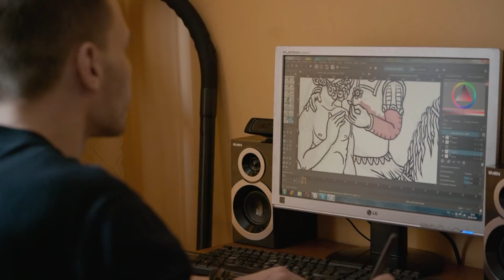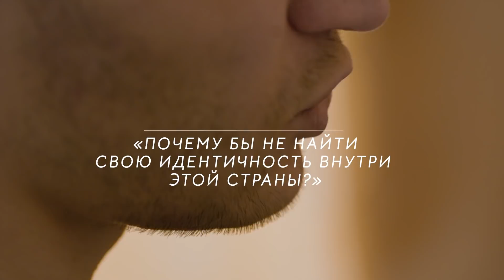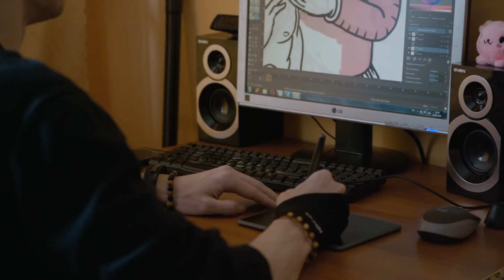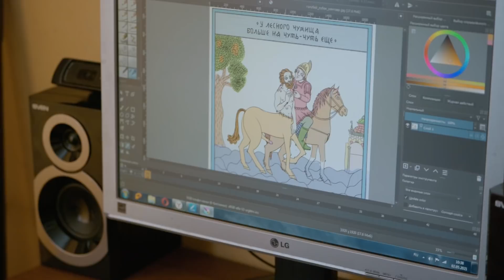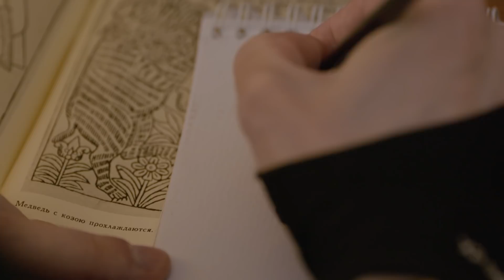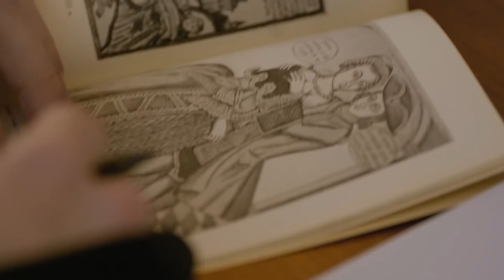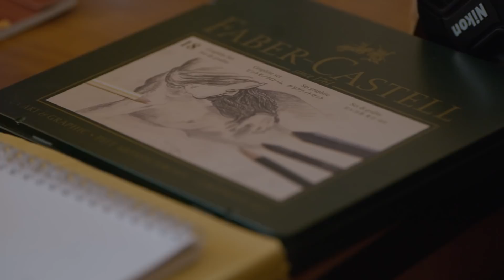"Моя жизнь состоит из любви"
Дима Северов — поэт и художник, с которым мы познакомились, когда снимали "Квирографию" про Новосибирск. Он долго не решался на интервью, но потом согласился – и было видно, что это еще одна его победа над старыми страхами. Ходили по центру, обсуждали разъедающую изнутри гомофобию, выбор католической религии, похабные сюжеты лубков, которые Дима рисует в знак протеста. Дима читал нам свои стихи, показывал гомоэротику и библейские сюжеты в советской мозайке на стене дома культуры.
Дима как раз тогда собирался уезжать в Киев к парню. «Моя жизнь состоит из любви», — говорит он. С тех пор прошло много месяцев и жизнь сделала несколько крутых поворотов, но этот искренний разговор не утратил актуальности, а скорее наоборот